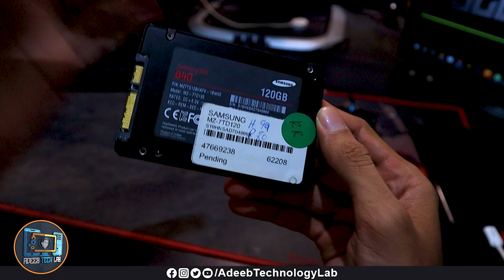Unboxing Samsung SSD Laptop Ram Online shopping 🛒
⤥⤥⤥⤥⤥⤥ Video Description ⤦⤦⤦⤦⤦⤦
Download📥LINK👉

samsung ssd install laptop,
samsung ssd upgrade laptop,
samsung internal ssd for laptop,
samsung 1tb ssd internal for laptop,
samsung ssd for laptop,
m2 ssd in old laptop,
laptop hp core i7 11a gen/ram 16 gb/1 tb ssd,
laptop with upgradeable ram and ssd,
ssd upgrade legion 5

Hello Friends!